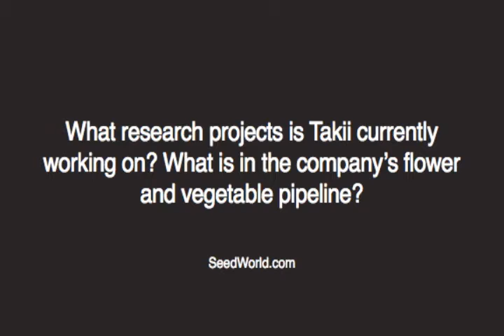ASTA Flower & Veg 2011 - Rick Falconer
Rick Falconer discusses Takii's current research project and what is in the company's flower and vegetable pipeline.